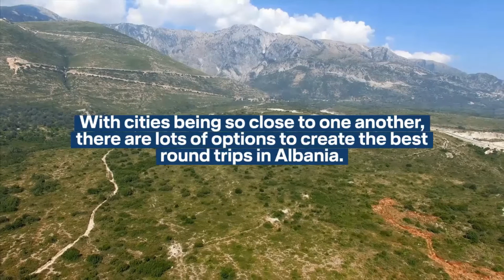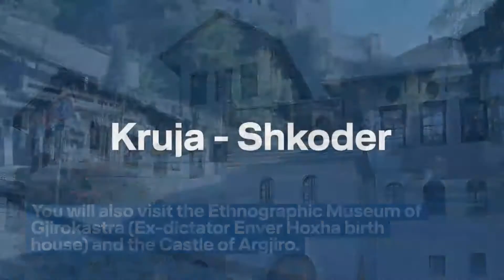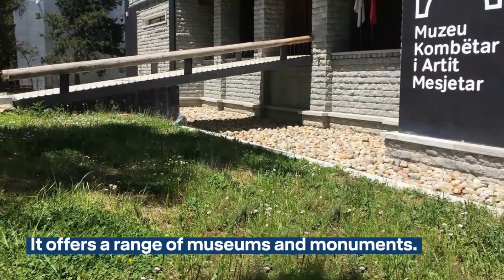Best Round Trips In Albania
With cities being so close to one another, there are lots of options to create the best round trips in Albania. Here is a list of some of the most interesting trips from our experience.